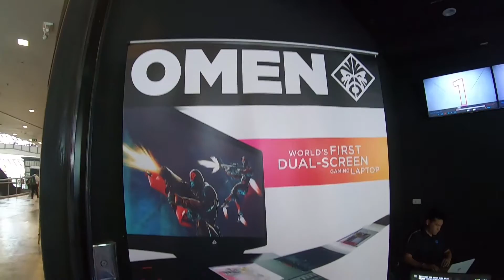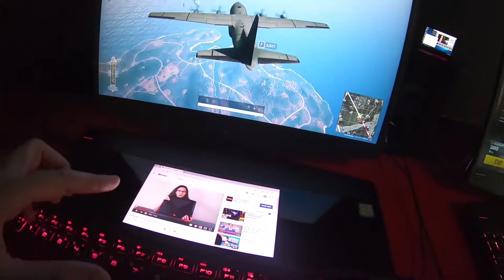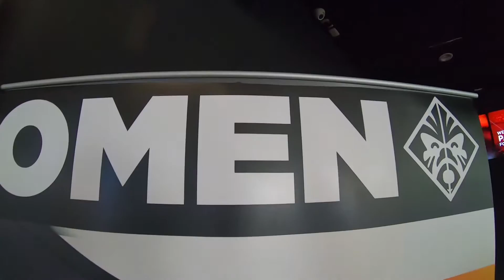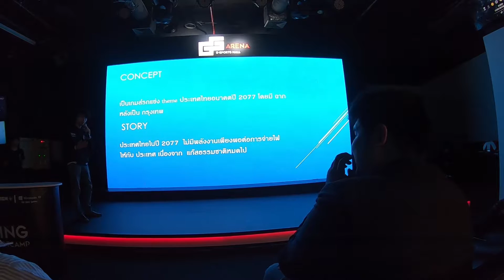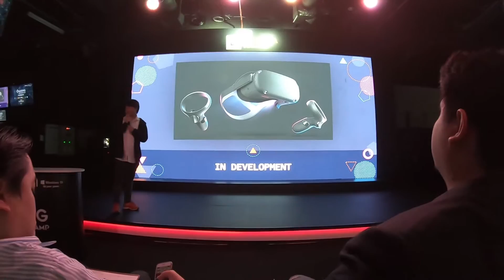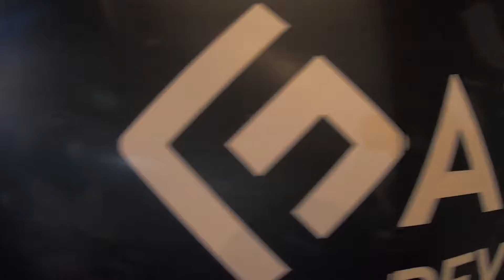พาชมบรรยากาศงาน Gaming Development 2019 วัยรุ่นยุคใหม่ห้ามพลาด !!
จบลงไปแล้วสำหรับโครงการ Gaming Development Bootcamp 2019 Season 2 สนับสนุนโดย บริษัท เอชพี อิงค์ (ประเทศไทย) จำกัด เรามีบรรยากาศตลอดทั้งงานมาให้ได้รับชมกัน สำหรับน้องๆ รุ่นใหม่ที่สนใจจะเข้าร่วมโครงการ สามารถติดตามกันต่อได้ เผื่อจะได้ไม่พลาดกิจกรรมพัฒนาเกมดีๆ แบบนี้ครับ

ชม FPSThailand และ พี่แว่น Live สดๆ ได้ที่ twitch นะครับ

, เกาะติดสถานการณ์และวงการเกม FPS และ E-Sports ของเมืองไทยและ Life style ของเหล่าเกมเมอร์มากมาย -- Watch live